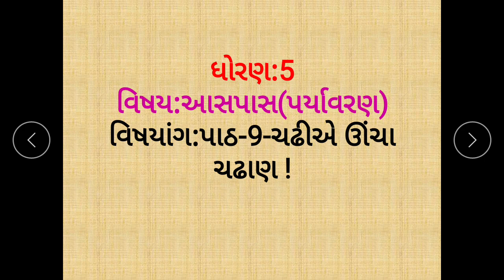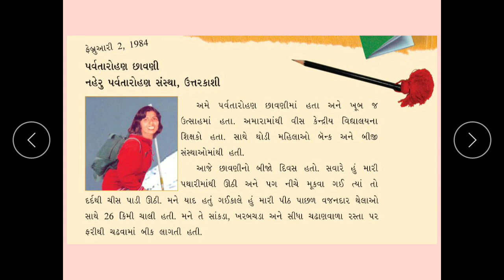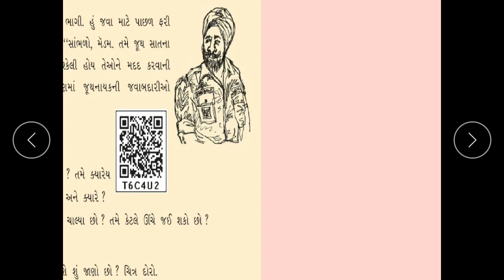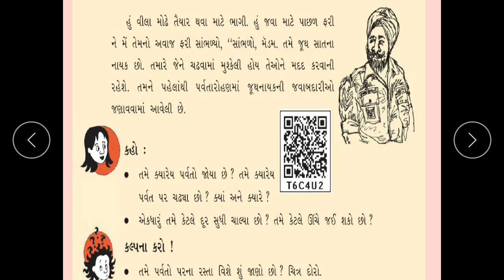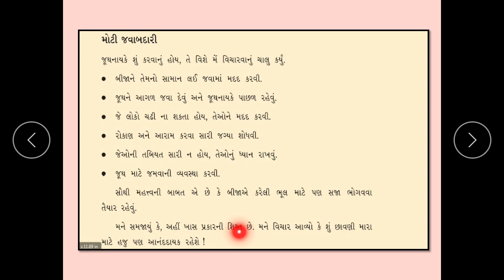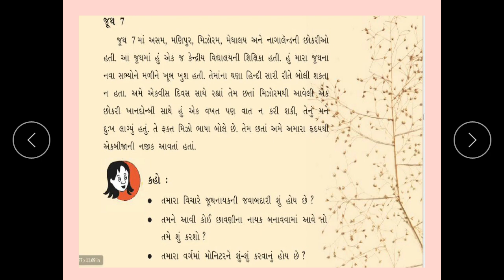JKMBPS ધોરણ :5 :આસપાસ(પર્યાવરણ) :પાઠ:9:ચઢીએ ઊંચા ચઢાણ! ભાગ:1